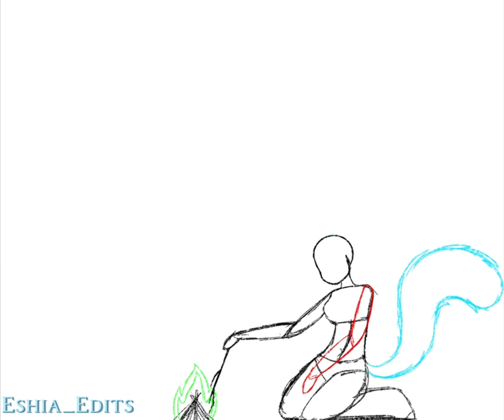Took me a bit but second upload of the day🌺